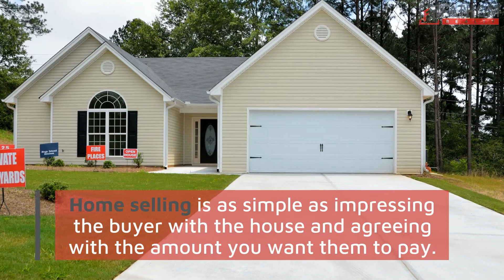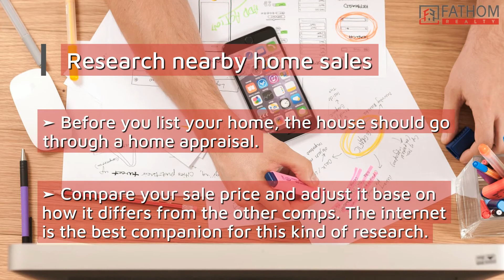How To Sell Your Lewisburg WV Home For Top Dollar | Call Rebecca Gaujot at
The first thing to focus on is presentation. You can improve your Lewisburg home's attractiveness by doing these 5 things:

1. Repairing what you can.
2. Cleaning and decluttering.
3. Paying attention to lighting and painting.
4. Doing minor renovations.
5. Increasing your house's curb appeal.

💡 HELPFUL LINKS:
Custom Build Your Own Home at The Retreat in West Virginia

Rebecca Gaujot, Realtor® | Fathom Realty, LLC